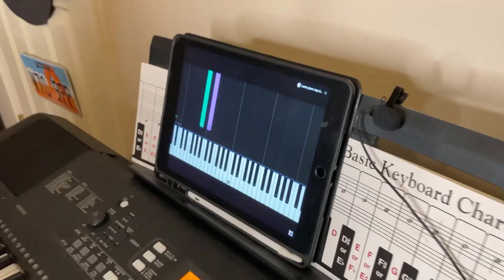Playing the Piano despite Muscular Dystrophy!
Cameron has grown up playing the piano and it has become increasingly difficult as his muscles have grown weaker.  We came up with a simple idea to allow him to move his hands across the keyboard.  He can play so much better now!  Just used  a couple of sheetrock screws, and belts from old cargo pants.